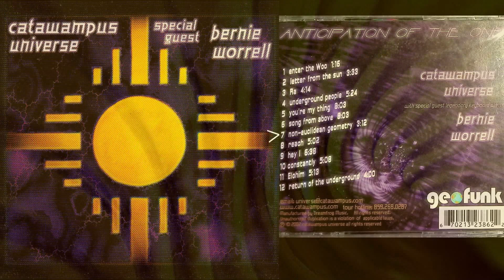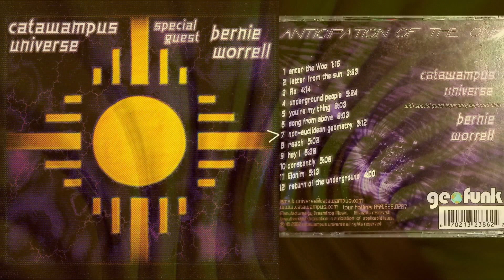Catawampus Universe: feat. Bernie Worrell - Non Euclidean Geometry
track 7 from:
Anticipation of The One
c 2002  catawampus universe

featuring Bernie Worrell as guest alien keyboardist